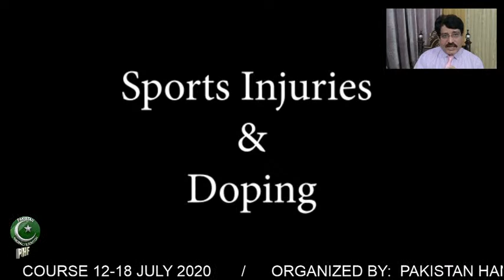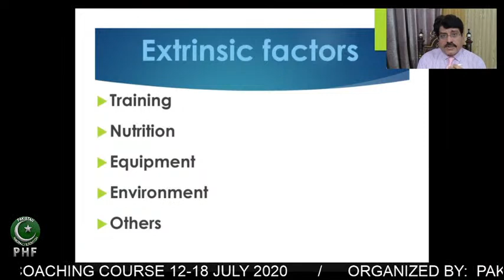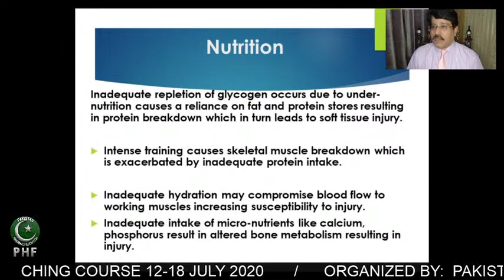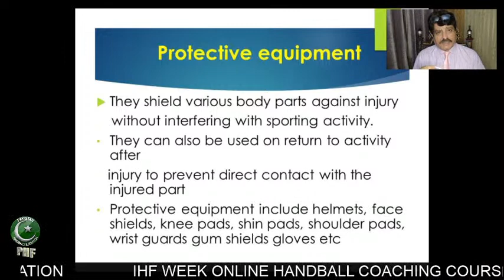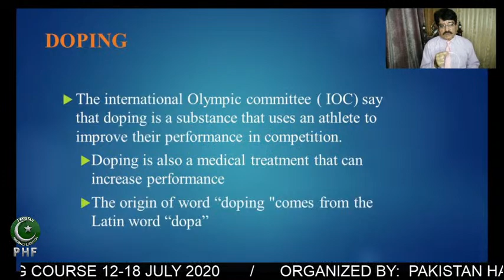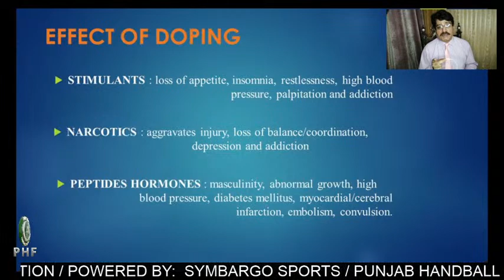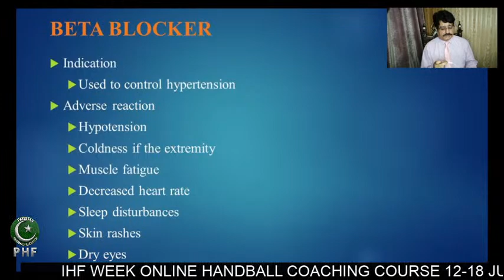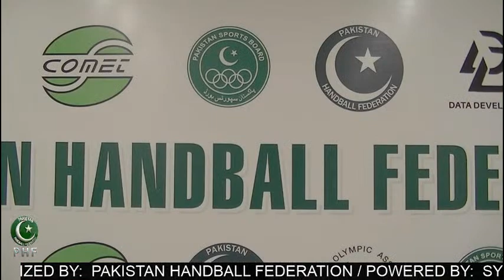IHF WEEK HANDBALL COACHING COURSE 2020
IHF WEEK HANDBALL COACHING COURSE 12-18 JULY 2020
DAY 7
LECTURE BY:  DR. ASAD ABBAS , MEDICAL COMMISSION NOC PAKISTAN
CLOSING ADDRESS BY THE GUEST OF HONOUR LT. GEN. (R) SYED ARIF HASSAN, PRESIDENT, NOC, PAK